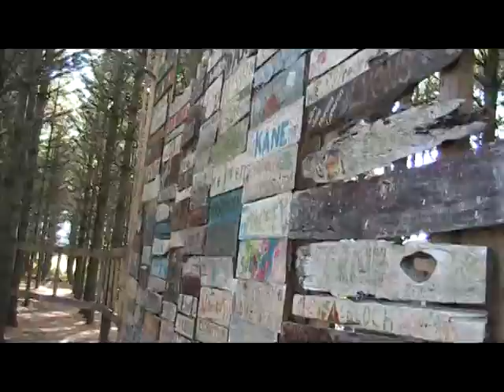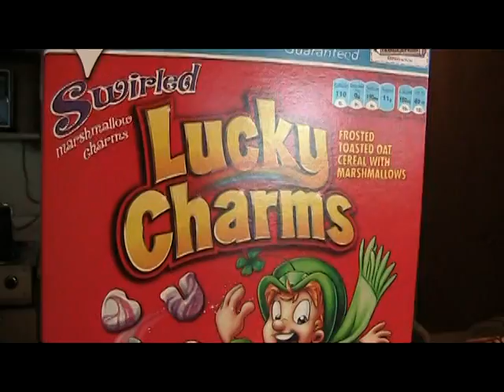2010 August-Dec Buckley Movie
Camping, Bay Beach, Gilmore Cabin, Fire Dept visit, stair racing, Door County, Halloween, Thanksgiving at Gilberts, Christmas in Michigan.

Letterboxed .. dvd is also letterboxed.  No idea why.